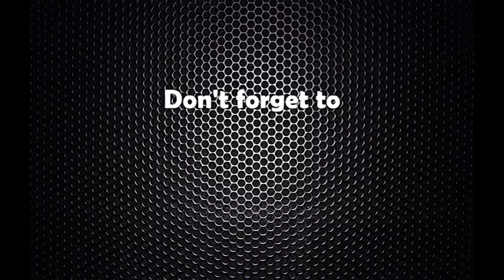बजेट निर्माणसम्बन्धि कार्यविधि